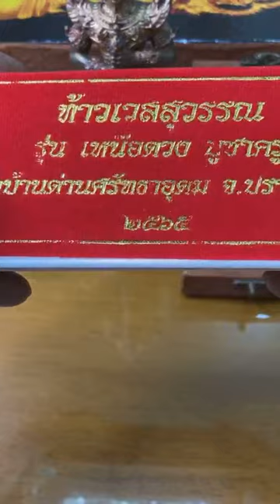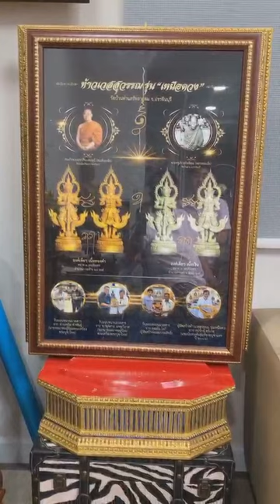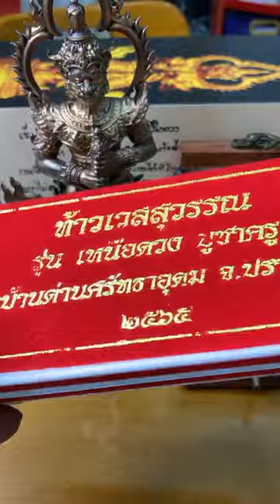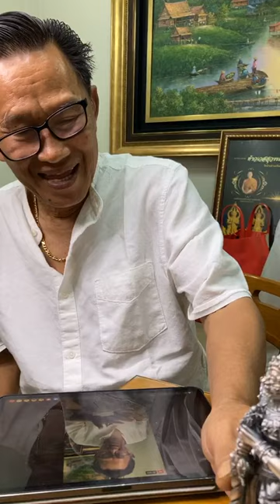อาจารย์รักษ์ ขอพูด!!! 9 มีนาคม ค.ศ. 2022